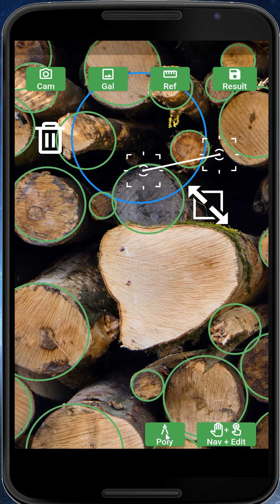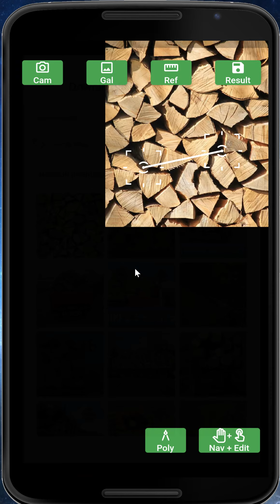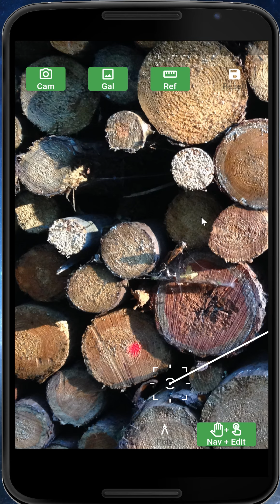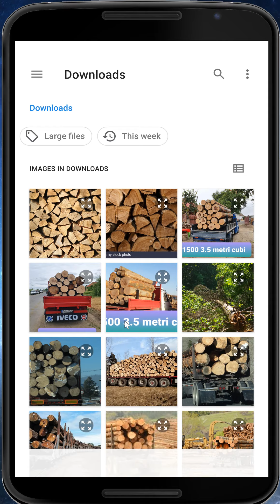Wood Watcher detalii functionare RO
1. Uneori forma unui bustean nu este circulara sau ovala ci neregulata. Cum mai functioneaza?

2. Care este legatura intre aria poligonului si aria cerculetelor verzi?

3. Ce se intampla daca avem variatii de textura, lemne ascunse sau unele lemne au culori diferite?

4. Ce se intampla daca pun gresit referinta?

5. Ce se intampla daca pozez stiva la un unghi (nu central si nu perpendicular)?